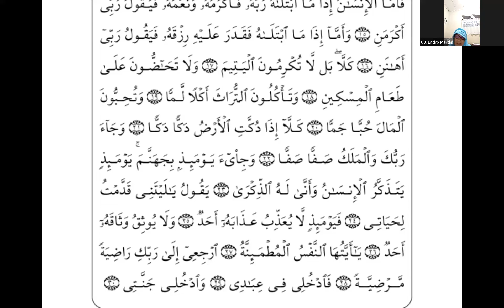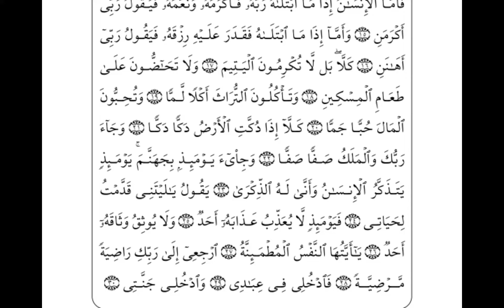Tadrib dan Ahkam Tajwid Surah Al Fajr Ayat 16-30 bersama Ustadzah Nada Rivany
🟢  Tadrib dan Ahkam Tajwid